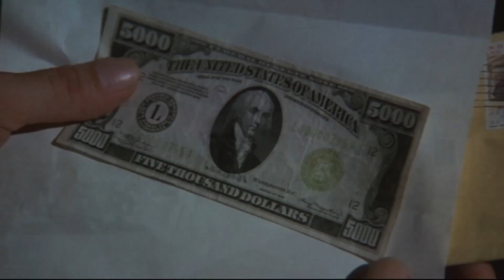Cinema e Rock - Speciale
Appuntamento speciale dedicato alla sinergia tra cinema e rock.
Ospite d'eccezione: il musicista Valerio Fluido Celentano.
Dall'America all'Italia, analisi, curiosità e suggestioni personali.
Tre i momenti scelti dal critico, cinque (più uno) dal musicista.
Con sorpresa finale stile credit scene.